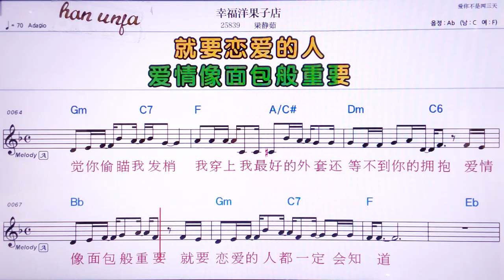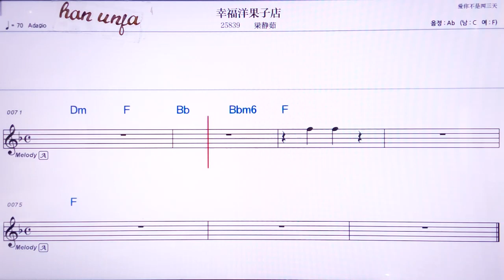💖 씽푸양궈즈띠앤/리양찡루 👍MR,노래방, 악보, 코드,Karaoke With Sheet Music